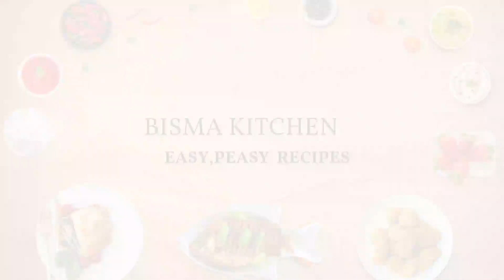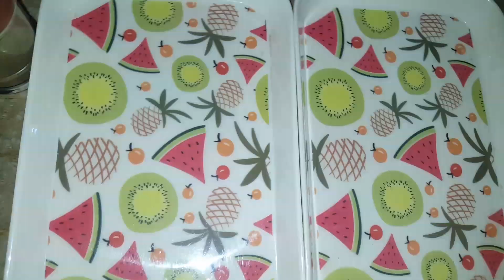"Most Delight Russian SALAD" yummiest N healthy salad❤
ASSALAM O ALAIKUM KESAY HAI AP SB WELCOME BACK TO MY NEW VLOG MY YOUTUBE AUDIENCE HAZIR HO EK NEW VLOG K STH IS VIDEO MAI NE AP LOGO K STH SHARE KR RAHI HO THE most delight russian salad yummiest recipe ever plz zaroor try kijiye ga please mai hamesha ap logo ko k liye easy recipe banati hoo taky sb bana saky or tareefen lootay toh please jaye or dekhy mera new VLOG like kro share krooo subscribe toh lazmi krdo apni behn ko yrrr please press the bell icon guyzzz taky mai apny viewers k sth connect raho or mazay mazay ki recipes share kro mere style wali thanku so much for your kind Love

PLEASE KEEP WATCHING MY YOUTUBE CHANNEL